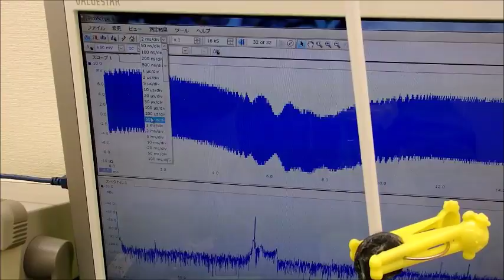超音波システム技術 Supersonic wave System technology